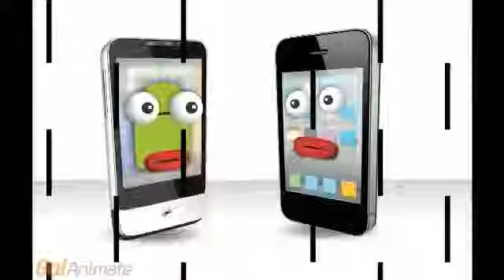Iphone pwns android